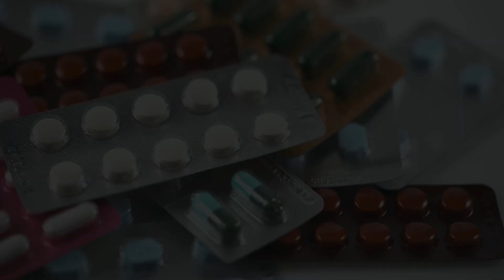What You Need To Know Before Starting Allopurinol |Who is at highest risk for dangerous side effects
Did you know that before starting Allopurinol, a commonly prescribed medication for gout, you might need a genetic test? ⚠️ This simple test could save your life by identifying if you're at risk for severe allergic reactions, like Stevens-Johnson Syndrome.

In this episode of Healthy Joints, Healthy Life, Dr. Arinola Dada breaks down:
✅ How Allopurinol works to lower uric acid
✅ The HLA-B*58:01 genetic marker and why it matters
✅ Who is at highest risk for dangerous side effects
✅ The American College of Rheumatology's recommendations
✅ Alternative medications if you test positive

🔹 Don't risk your health! Watch now to learn what you NEED to know before taking Allopurinol.